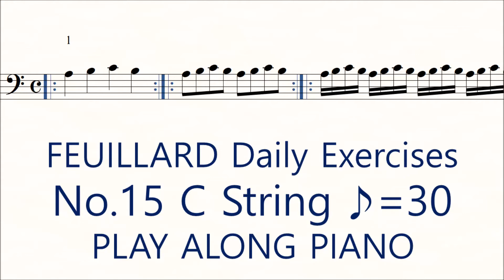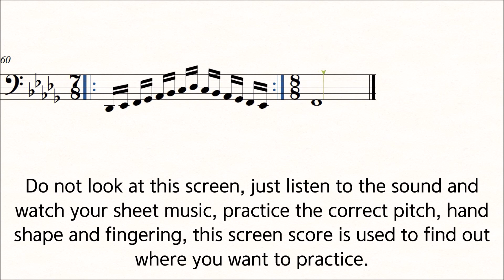Feuillard No.15 on the C String ♪=30 Cello Daily Exercises Slow Practice Play Along Piano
Feuillard Cello Daily Exercises No.15 on the C String

Practice the correct intonation, hand shape, and fingering while listening to the sound.